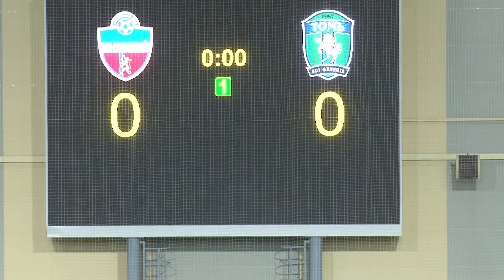Енисей - Томь Юноши Турнир на призы ЗакСобрания Красноярского края